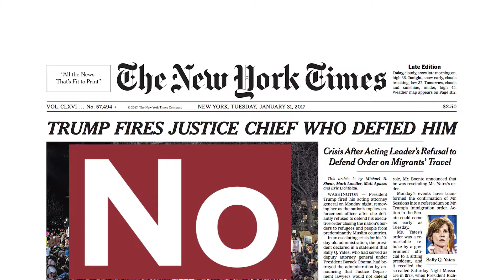The Supreme Court: Our Last Hope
Our next Supreme Court justice must be willing to check President Trump, and needs to protect ALL Americans -- not just the wealthy or powerful. Neil Gorsuch doesn’t fit the bill.